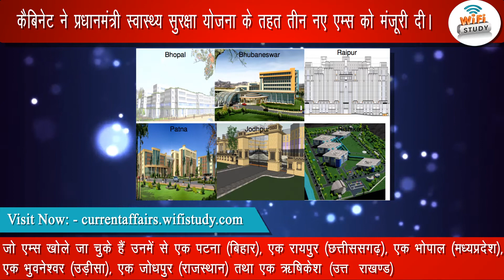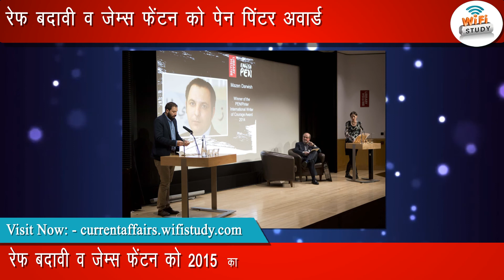Daily GK Video 9th Oct 2015 Current Affairs 2015-16 by WiFiStudy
Daily GK Video 9th Oct 2015 by WiFiStudy and you can attempt the Daily GK Test 9th Oct 2015